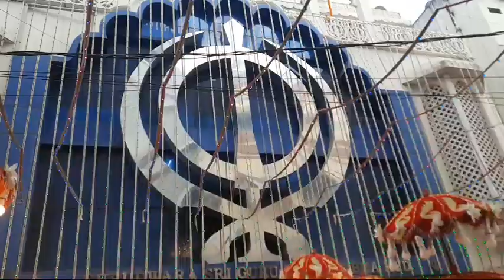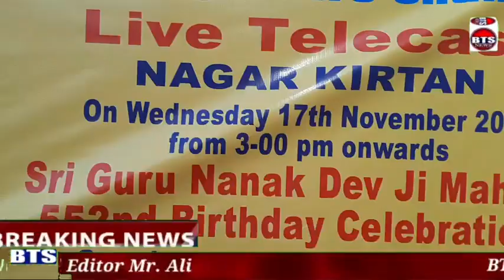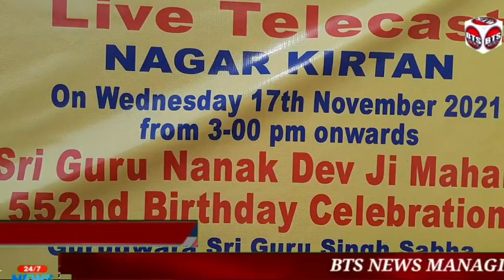BTS NEWS AFZALGUNJ HYDERABAD SRI GURU NANAK DEV JI MAHARAJ 552 BIRTHDAY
SRI GURU NANAK DEV JI MAHARAJ 552 BIRTHDAY CELEBRATIONS GURUD WARA SRI GURU SINGH SABHA ON WEDNESDAY 17TH NOVEMBER 2021 AT 3PM ONWARDS AFZALGUNJ HYDERABAD NAGAR KIRTAN